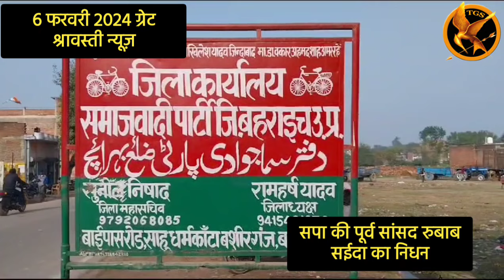सपा की पूर्व सांसद रुबाब सईदा ने दुनिया को कहा अलविदा